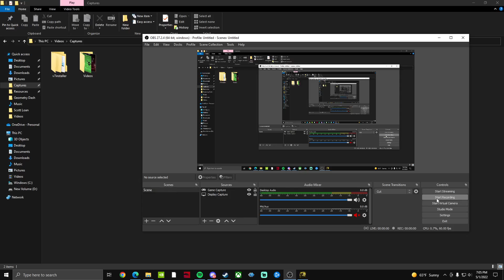Dragonslayer Armour | Dark Souls III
This is the most estus I've used in a bossfight. Only took me two tries, though. This is my favorite bossfight as far as arenas go.